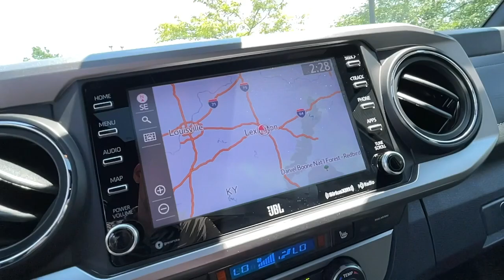2021 Toyota Tacoma Lexington, Wyandotte, Colby, Becknerville, Clintonville, KY X30724B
Silver Sky Metallic Used 2021 Toyota Tacoma available in Lexington, KY at Lexus of Lexington. Servicing the Lexington, Wyandotte, Colby, Becknerville, Clintonville, KY area.
2021 Toyota Tacoma Limited Double Cab 5 Bed V6 AT - Stock#: X30724B - VIN#: 3TMGZ5AN8MM402363

1264 E New Circle Road

CARFAX 1-Owner GREAT MILES 13606! PRICE DROP FROM $47980 EPA 22 MPG Hwy/18 MPG City! PRICED TO MOVE $5300 below J.D. Power Retail! Heated Leather Seats Sunroof NAV Back-Up Camera Alloy Wheels 4WD Tow Hitch. CLICK ME! KEY FEATURES INCLUDE: Leather Seats Navigation Sunroof Heated Driver Seat Back-Up Camera Toyota Limited with Silver Sky Metallic exterior and Black interior features a V6 Cylinder Engine with 278 HP at 6000 RPM*. OPTION PACKAGES: . AFFORDABLE TO OWN: Was $47980. This Tacoma is priced $5300 below J.D. Power Retail. BUY WITH CONFIDENCE: CARFAX 1-Owner SERVICE COMPLETED: Service Work completed on this Toyota Tacoma included: Complete Multi-Point Inspection Oil & Filter Change by a Factory Trained Technician Battery Voltage Test Tires Inspected Brake Inspection Emissions System Check Professional Detailed Inside and Out Function Test all Lights Check the Complete Exhaust System Cooling System Inspection Transmission Fluid Inspection Differential Fluid Inspection Function Test all Options & Accessories. OUR OFFERINGS: We here at Lexus of Lexington have made it our mission to provide a first class car-shopping experience to our valued customers throughout Lexington Frankfort KY Georgetown KY and Richmond KY. With our vast selection of new and used cars youll have the chance to browse our current inventory in a comfortable stress-free shopping environment. Visit us to take a test drive learn more about financing or service your car and we can assure that youll always be well taken care of! Pricing analysis performed on 7/8/2022. Horsepower calculations based on trim engine configuration. Fuel economy calculations based on original manufacturer data for trim engine configuration. Please confirm the accuracy of the included equipment by calling us prior to purchase.